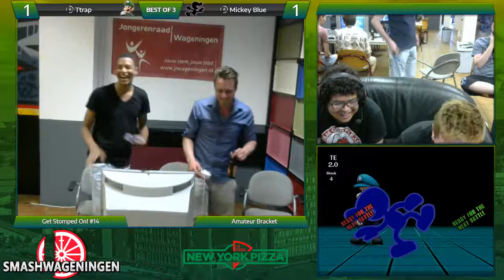GSO14 PM - Thetrap (Samus, Ness, Luigi) vs S@W | Mickey Blue (D3, Olimar, GnW) | Amateur (W) R2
Get Stomped On 14 (GSO14) was the fourteenth Project M monthly of the Get Stomped On-series in Wageningen, the Netherlands on the 26th of May 2018, hosted by SmashWageningen.